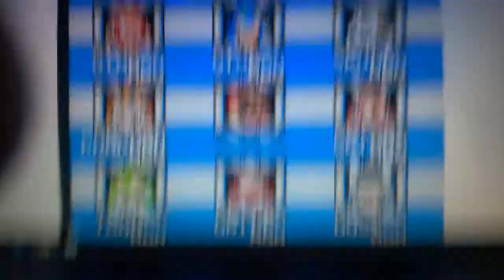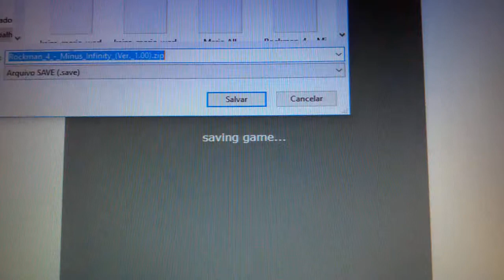Rockman 4 Minus Infinty #1 O Começo Difícil de um Robô Azul